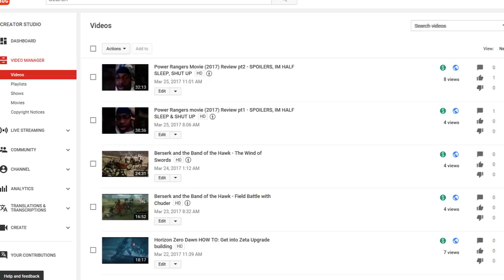A-DSplay U.S. 3/27: Twitch Exlcusive gameplay, Ringed City DLC, Power Rangers movie review & more